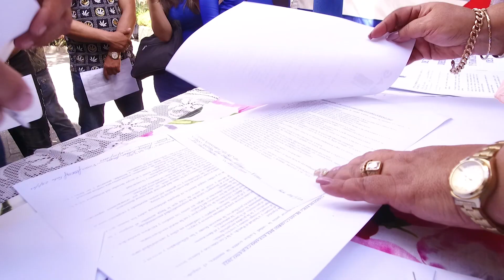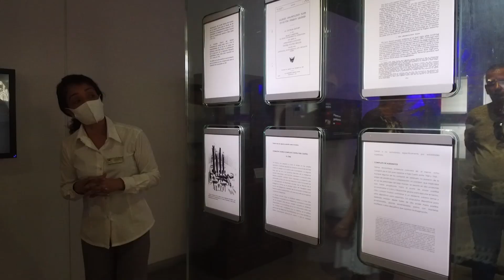Intercambian villaclareños con vecinos de asentamientos habaneros.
Como homenaje al Apóstol cubano en su aniversario 170, una Empresa santaclareña visitó tres asentamientos habaneros relacionados a la obra martiana. El encuentro vinculó la historia patria y las ideas progresistas a la firma del código de ética de dicha entidad.